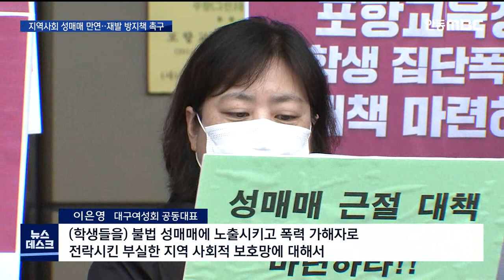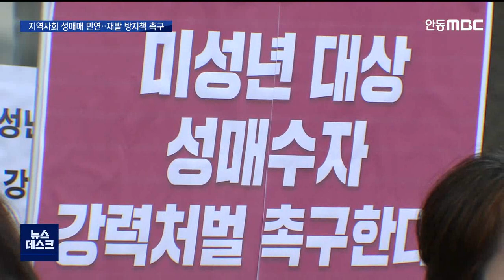R]지역사회 성매매 만연‥재발 방지책 촉구 / 안동MBC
2021/05/20 18:09:00    작성자 : 장미쁨

◀ＡＮＣ▶
포항의 한 여중성이 성매매를 거부했다가
집단 폭행을 당한 사건이
지역 사회에 큰 충격을 주고 있습니다.

여성단체와 교육단체 등이 오늘
기자회견을 열고 학교와 경찰의 소극적인
대처를 규탄하고 재발 방지 대책을

장미쁨 기자가 보도합니다.

◀ＥＮＤ▶
◀ＶＣＲ▶

◀ＳＹＮ▶
"야, 말했냐? **. 야, 말했냐고. 어?"

불법 성매매를 거부한 학생은
저항도 하지 못한 채 또래들로부터 무차별적인
폭행을 당했습니다.

피해 학생은 지난달 말 경찰에 성매매 강요
사실을 신고했지만, 경찰의 늦장 대응으로
피해를 키웠습니다.

더구나 이번 사건의 가해자 5명 가운데 3명은
학교전담경찰관이 특별 관리 중이었던 학생들로
드러나 비판을 받고 있습니다.

◀ＳＹＮ▶이은영/대구여성회 공동대표
"(학생들을) 불법 성매매에 노출시키고
폭력 가해자로 전락시킨 부실한 지역 사회적
보호망에 대해서 뼈아픈 반성과 성찰의 계기가
되어야 할 것입니다"

포항 지역에서 10대 청소년을 대상으로 한
불법 성매매가 만연해 있는데도,
포항시는 물론 경찰과 교육당국은
제대로 된 실태 파악조차 하지 못하고 있는
실정입니다.

◀ＩＮＴ▶김은숙/참교육학부모회 포항지회장
"권유에서 거절을 하면 강요, 협박, 폭행
이렇게 이어지는 경우거든요. 문제 있지 않고
평범한 가정에서 크는 아이들도 그런 식으로
노출돼 있다는게, 이게 큰 문제라고 생각해요"

이들은 성매매 사건의 가해자를 강력하게
처벌하는 한편, 구 포항역 성매매 집결지를
폐쇄해 지역사회가 단호한 성매매 근절 의지를
보여야 한다고 강조했습니다.

또 시민단체와 포항시, 교육청과 경찰이
협의체를 구성해 근본적인 재발 방지 대책을
세우지 못하면, 그 피해는 고스란히 지역사회의
몫이 될 것이라고 밝혔습니다.

◀ＩＮＴ▶김정희/경북여성통합상담소장
"청소년들의 조건만남, 성매매는 심각한
수준이고 그 문제성에 대해서 우리 사회가
심각하게 받아들여야 되는데, 그 이유는 갈수록
연령이 낮아지고 있다는 문제이고"

한편 경찰은 폭행 사건 가해자 8명 가운데
촉법소년 1명을 제외한 7명 모두에 대해
구속 수사를 실시할 방침입니다.